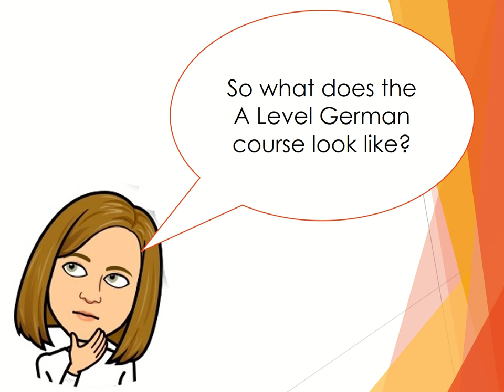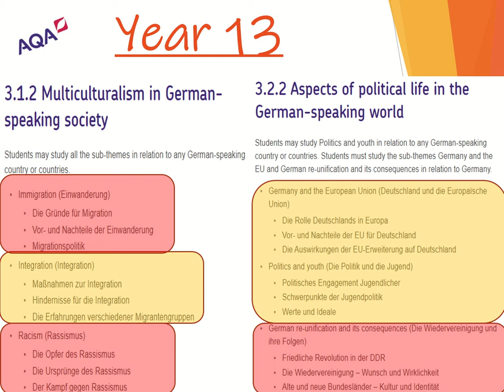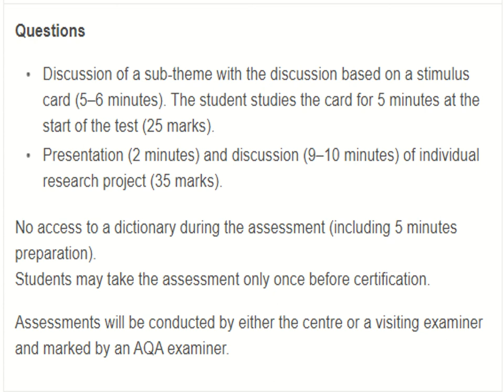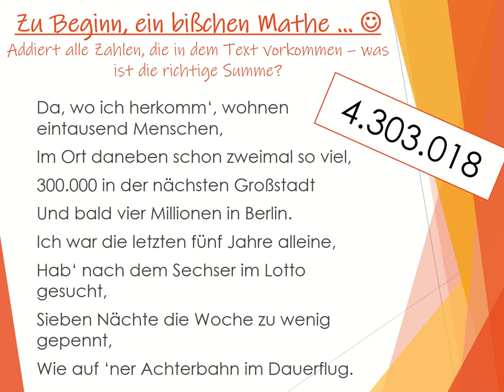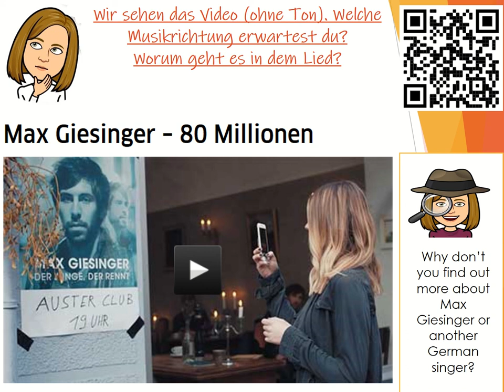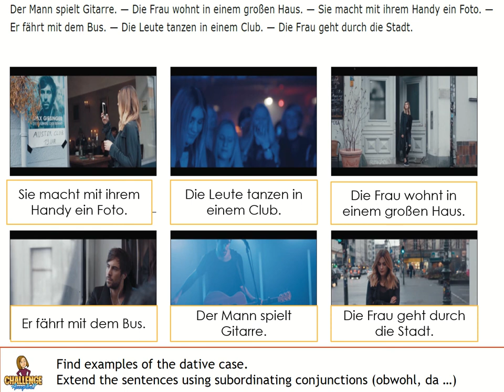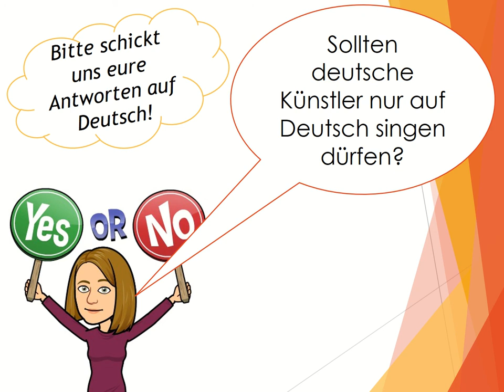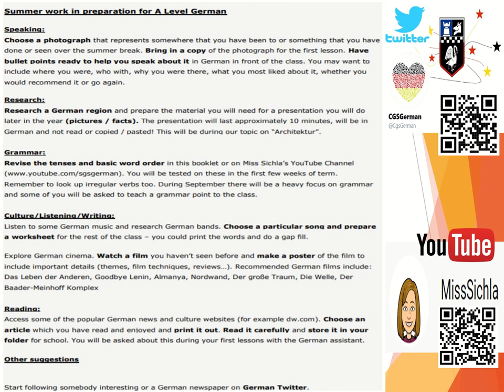German Sixth Form Induction July 2020